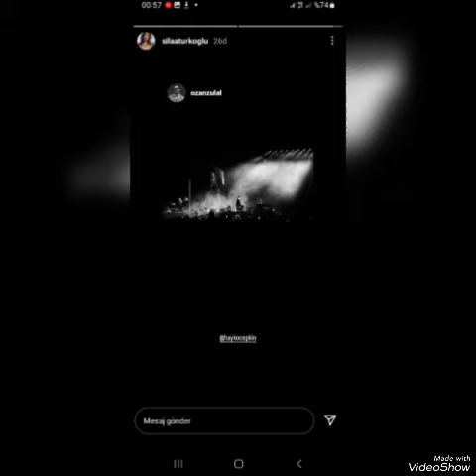KONSERDEN GORUNTUler Gelmeye devam edecek